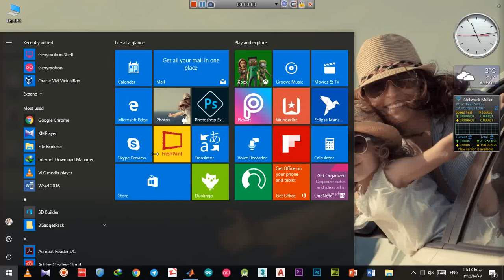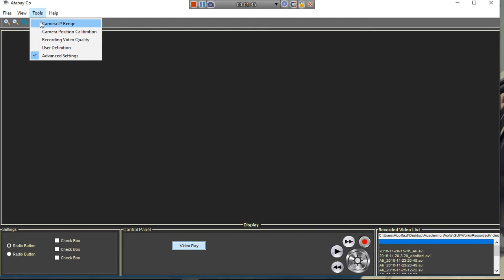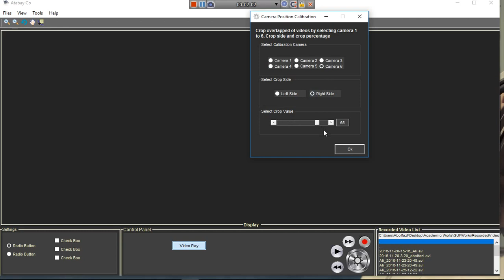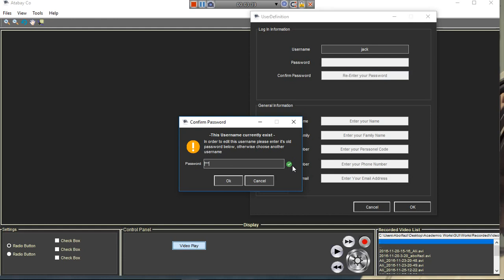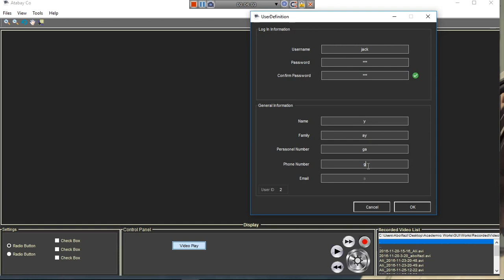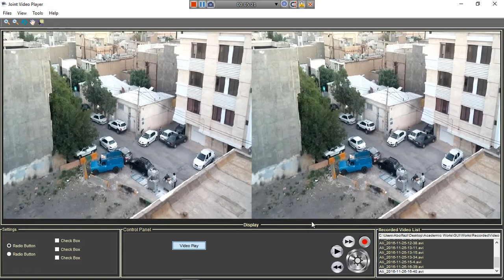Matlab advanced gui programming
Hey everyone in this video I'm going to show you my Matlab GUI that I've written for a small company.